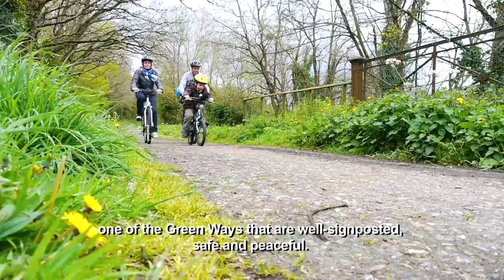Welcome to Finistère - Morlaix and its region (with English subtitles)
You will discover the beautiful bay of Morlaix : Taureau castle, Callot island, Point of Primel, Carantec...
Morlaix has also a remarkable heritage (its narrow streets, timber-framed houses, viaduct...) and an exceptional natural environment (the Mounts of Arrée, the Natural park of Armorique, the cycling route between Morlaix and Carhaix...). Follow Stéphane Tanguy and its family around the region of Morlaix!